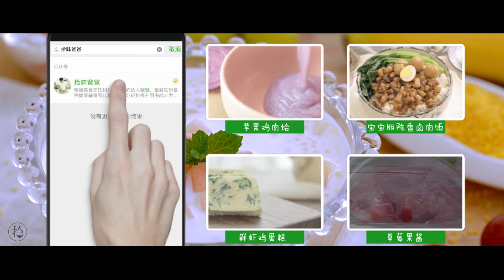拾味爸爸 小米水果露